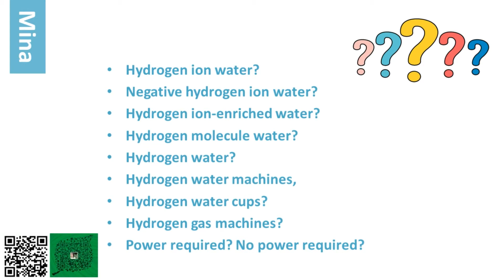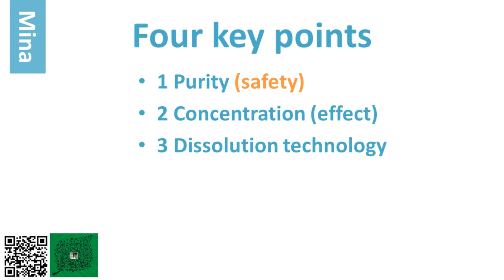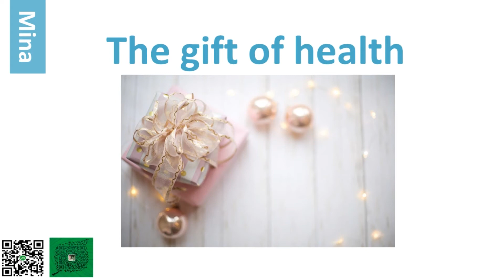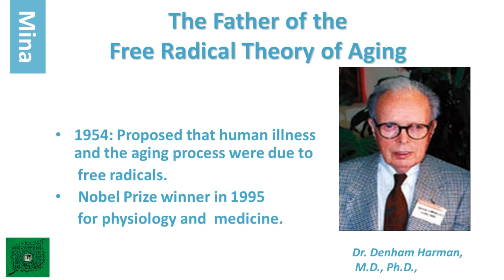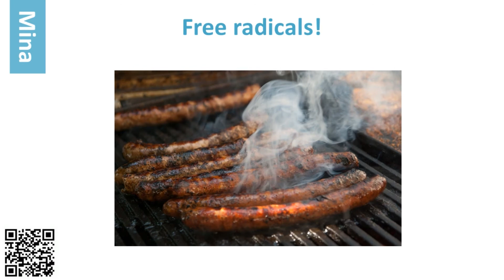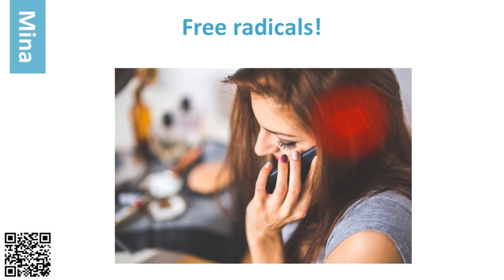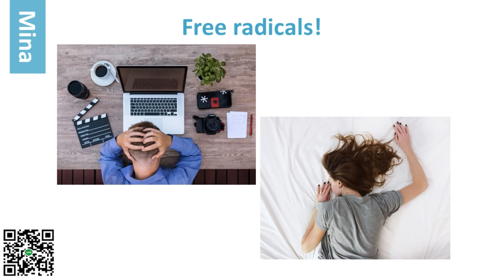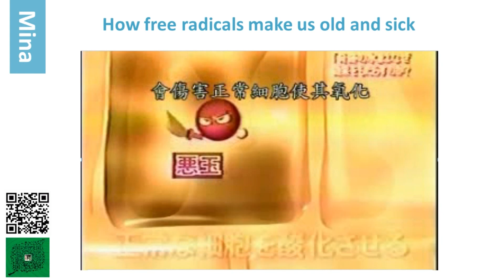1 Hydrogen / Episode 1 Why we need hydrogen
Why we need hydrogen.
Drinking hydrogen water and inhaling hydrogen can be the most economical way to fight against oxidation of toxic free radicals, mainly because hydrogen can fight against oxidation of toxic free radicals and does not consume our energy,
There are a lot of hydrogen water machine, hydrogen gas machine and hydrogen oxygen machine in the market now,
So, how to choose the truly safe hydrogen water machine or hydrogen oxygen machine? I have been using hydrogen water and hydrogen related products for more than 10 years since 2008, and I have learned a lot from them. I would like to give you a shortcut to know more about hydrogen, hydrogen machine, hydrogen water machine and hydrogen oxygen machine.
喝氫水Hydrogen rich water,吸氫氣Hydrogen gas對可以說是CP值最高的抗氧化方式,主要是因為氫Hydrogen可以去中和自由基Free Radicals,只針對體內有毒的自由基且,不會消耗我們的能量,而
日本人稱氫叫水素,所以氫水就是水素水,而目前市面上制氫,氫水機氫氣機氫氧機Hydrogen machine 的相關產品很多,該如何選擇真正安全的氫水機氫氧機或氫氣機Hydrogen Generator?是目前大家心目中最渴望的答案,小編我已經從2008飲用氫水10年,獲益良多,為大家彙整濃縮10年來所聽過的演講及研讀過的一些關於氫Hydrogen machine的相關資料,提供大家一個了解氫氣,氫氣機,氫水機和氫氧機的小捷徑,希望節省大家的時間

美國FDA規範氫氣使用在人體純度要99.995(4N5)
在美國FDA登記的實驗:美國哈佛醫學院的波士頓兒童醫院氫呼吸人體安全實驗
The American Physiological human during an open sea dive to 500 m with a hydrogen-helium-oxygen mixture 氫呼吸_49%_500m海面下_改善潛水員的心理狀態
サイエンスフロンティア２１　（６４）1分子で見る細胞膜の世界　～国際共同研究「膜機構プロジェクト」の挑戦～
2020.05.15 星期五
日本人稱氫叫水素,所以氫水就是水素水,而目前市面上制氫,氫水機氫氣機氫氧機Hydrogen machine 的相關產品很多,該如何選擇真正安全的氫水機氫氧機或氫氣機Hydrogen Generator?是目前大家心目中最渴望的答案,小編我已經從2008飲用氫水10年,獲益良多,為大家彙整濃縮10年來所聽過的演講及研讀過的一些關於氫Hydrogen machine的相關資料,提供大家一個了解氫氣氫氣機,氫水機和氫氧機的小捷徑,希望節省大家的時間